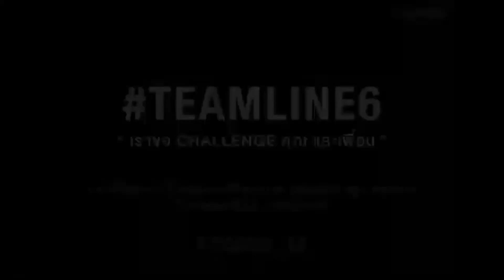Timeless - Jack Thammarat Guitar & Bass Solo Challenge by ffame_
Timeless - Jack Thammarat "Line 6 Guitar & BASS Solo Challenge" เพื่อร่วมให้กำลังใจ และสมทบทุนให้กับ หน่วยแพทย์ และพยาบาลที่กำลังต่อสู้ กับ COVID-19 ขอเชิญเพื่อนๆเข้าร่วมครับ
ขอบคุณทีมงาน Line 6 Thailand Distributor และบริษัท สยามดนตรียามาฮ่า จำกัด ที่จัดกิจกรรมดีๆแบบนี้
กติกาเข้าร่วมตามลิ้งค์นี้ไปเลยครับ